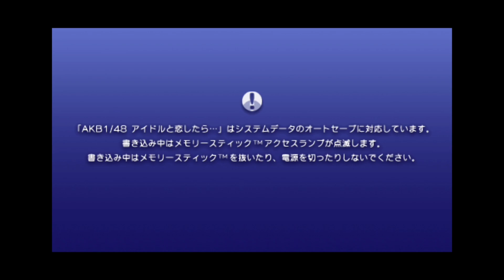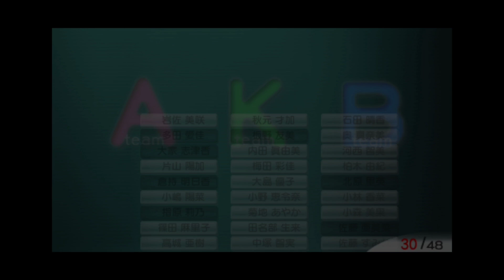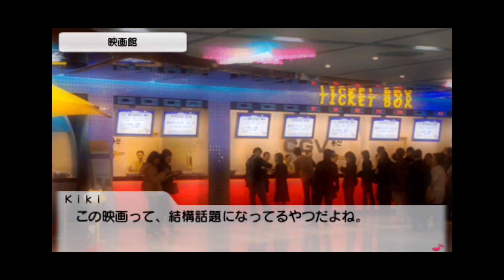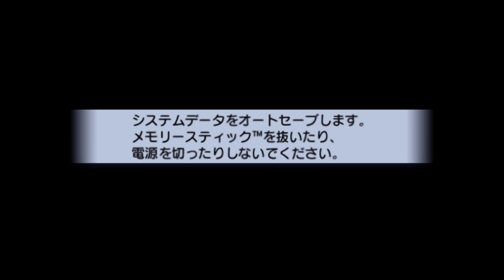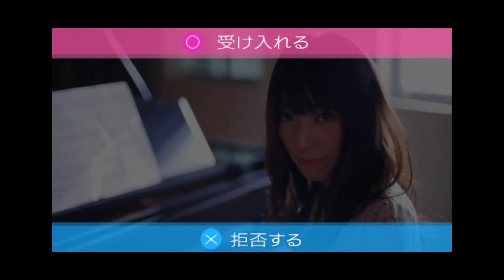AKB1/48 Idol to Koishitara 😍 Pilih 1 dari 48 Member 🔥 8 ❤️ Matsui Sakiko ❤️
AKB1/48 Idol to Koishitara 😍 Pilih 1 dari 48 Member 🔥